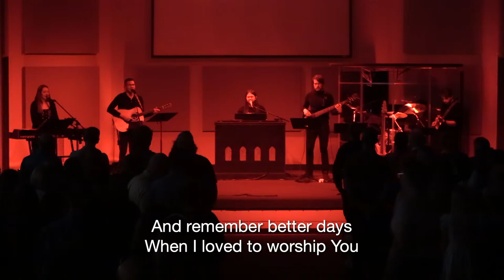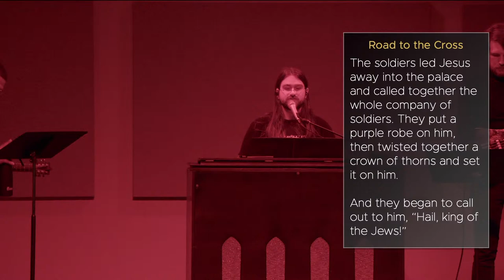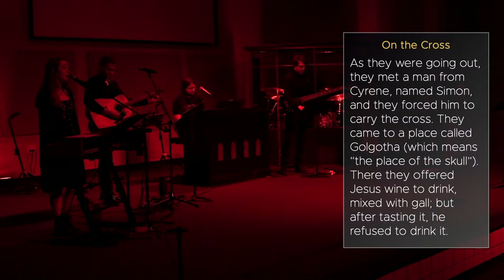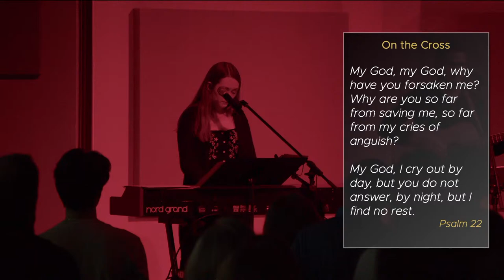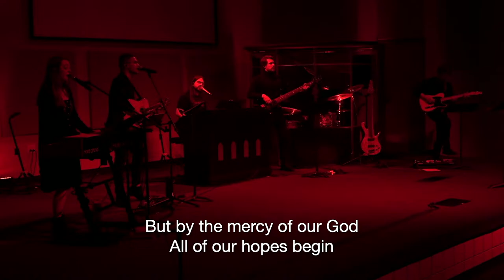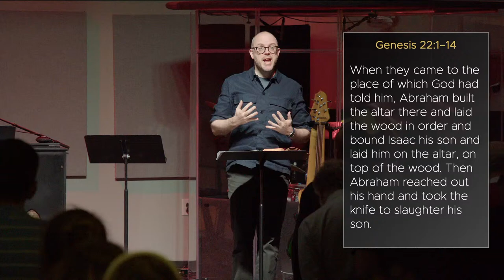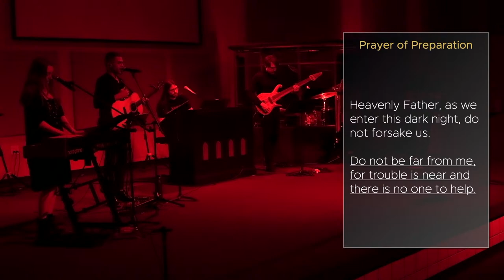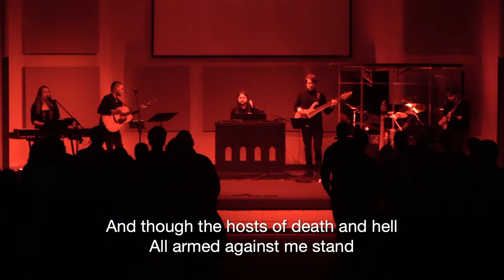Sojourn East | Good Friday 2024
Join us this evening as we join together in worship as we commemorate the crucifixion of Jesus, which was done to reconcile us with God.

Pastor: Matthew Westerholm

All music is performed with permission. CCLI Licens - 21575319